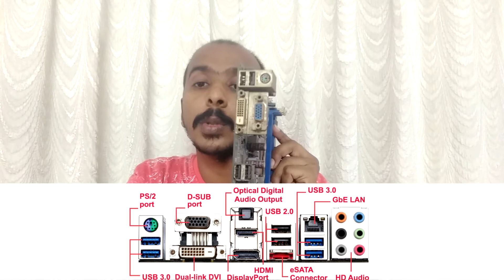10 Learn What is Motherboard Explained Learn to repair | online | Free Training | In Hindi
Motherboard: Definition
A motherboard is one of the most essential parts of a computer system. It holds together many of the crucial components of a computer, including the central processing unit (CPU), memory and connectors for input and output devices. The base of a motherboard consists of a very firm sheet of non-conductive material, typically some sort of rigid plastic. Thin layers of copper or aluminum foil, referred to as traces, are printed onto this sheet. These traces are very narrow and form the circuits between the various components. In addition to circuits, a motherboard contains a number of sockets and slots to connect the other components.

Parts of a Motherboard
If you were to open up your computer and take out the motherboard, you would probably get pretty confused about all the different parts. Depending on the make and model of your computer, it might look something like this.

Photograph of a typical motherboard of a desktop computer
computer mother board
To understand how computers work, you don't need to know every single part of the motherboard. However, it is good to know some of the more important parts and how the motherboard connects the various parts of a computer system together. Here are some of the typical parts:

A CPU socket - the actual CPU is directly soldered onto the socket. Since high speed CPUs generate a lot of heat, there are heat sinks and mounting points for fans right next to the CPU socket.
A power connector to distribute power to the CPU and other components.
Slots for the system's main memory, typically in the form of DRAM chips.
A chip forms an interface between the CPU, the main memory and other components. On many types of motherboards, this is referred to as the Northbridge. This chip also contains a large heat sink.
A second chip controls the input and output (I/O) functions. It is not connected directly to the CPU but to the Northbridge. This I/O controller is referred to as the Southbridge. The Northbridge and Southbridge combined are referred to as the chipset.
Several connectors, which provide the physical interface between input and output devices and the motherboard. The Southbridge handles these connections.
Slots for one or more hard drives to store files. The most common types of connections are Integrated Drive Electronics (IDE) and Serial Advanced Technology Attachment (SATA).
A read-only memory (ROM) chip, which contains the firmware, or startup instructions for the computer system. This is also called the BIOS.
A slot for a video or graphics card. There are a number of different types of slots, including the Accelerated Graphics Port (AGP) and Peripheral Component Interconnect Express (PCIe).
Additional slots to connect hardware in the form of Peripheral Component Interconnect (PCI) slots.
Photograph of a typical motherboard with the most important parts labeled
computer motherboard with labels
There are certainly a lot of acronyms to get used to! Don't worry too much about trying to remember all the parts and their acronyms. The key is to remember that the motherboard contains the central processing unit, the memory, and all the connectors to the rest of the hardware of the computer system. The board is the 'mother' of all components - that's where it gets its name.